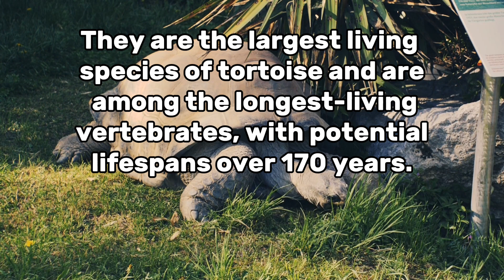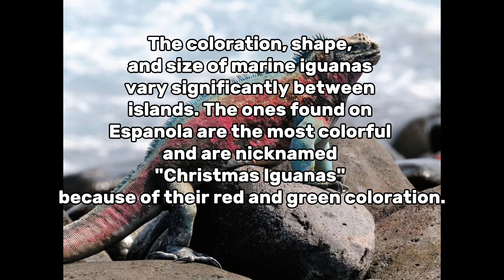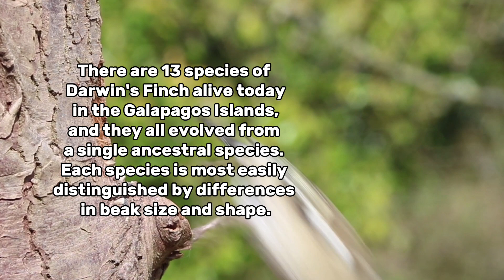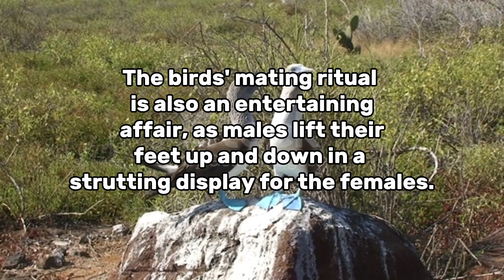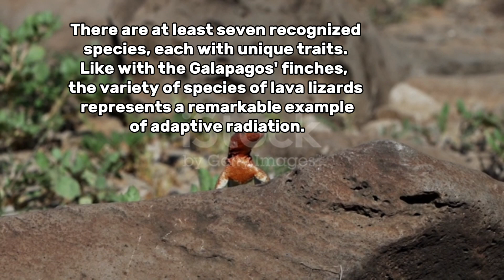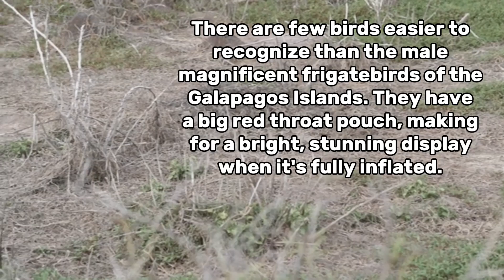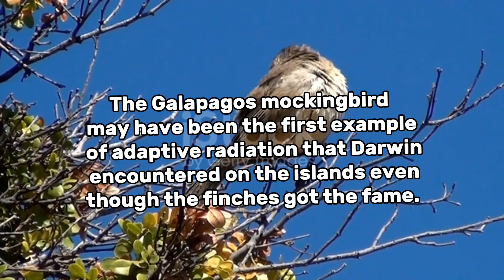14 Unique Animals Of The Galapagos Islands || Zeerak's Biology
Galapagos Tortoise
These giant tortoises are so iconic that the islands received their name after descriptions of the animals reached the Spanish court of King Charles V ("galapago" means "tortoise" in Spanish). They are the largest living species of tortoise and are among the longest-living vertebrates, with potential lifespans over 170 years.
Marine Iguana
This incredibly unusual species of iguana found on all Galapagos islands is the only extant (or still existing) marine lizard on Earth. The coloration, shape, and size of marine iguanas vary significantly between islands. The ones found on Espanola are the most colorful and are nicknamed "Christmas Iguanas" because of their red and green coloration.
Flightless cormorant
A candidate for the most unusual endemic species on the Galapagos, the flightless cormorant is the only cormorant in the world that has lost the ability to fly. As a result, it has grown to become the heaviest cormorant species in the world.
Galapagos Finches
Since they played such an important role in the development of Darwin's theory of natural selection, the remarkable finches of the Galapagos are among the most famous animals on the islands.There are 13 species of Darwin's Finch alive today in the Galapagos Islands, and they all evolved from a single ancestral species. Each species is most easily distinguished by differences in beak size and shape.
Galapagos Penguins
One of the smallest penguins in the world, the Galapagos penguin is also the only penguin with a range over the equator. That makes it the most northerly breeding penguin.
Galapagos Fur Seal
There are few endemic species of mammal in the Galapagos, but the Galapagos fur seal is one exception. It is the smallest seal in the world.
Blue footed boobies

Blue-footed boobies are not found exclusively on the Galapagos Islands, but about half of the world's population breeds there. The funny name almost matches these Galapagos creatures' funny looks. Blue-footed boobies are most easily recognized by their signature feet.The birds' mating ritual is also an entertaining affair, as males lift their feet up and down in a strutting display for the females.Though it mostly preys on small animals such as locusts, centipedes, and lizards, this raptor is a top predator known to swoop down on iguanas and giant tortoise hatchlings.
Galapagos hawk
As the only diurnal raptor to inhabit the islands, the Galapagos hawk is hard to miss.
Lava lizard
One of the most common animals found on the Galapagos Islands are small lizards, often affectionately referred to as "lava lizards."
Magnificent Frigatebird
There are few birds easier to recognize than the male magnificent frigatebirds of the Galapagos Islands. They have a big red throat pouch, making for a bright, stunning display when it's fully inflated.